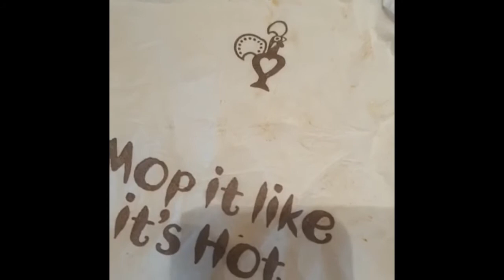The OJs Go Cotton (Lavender) Picking!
Step into the world of the OJ family as we take you through a typical day with us!